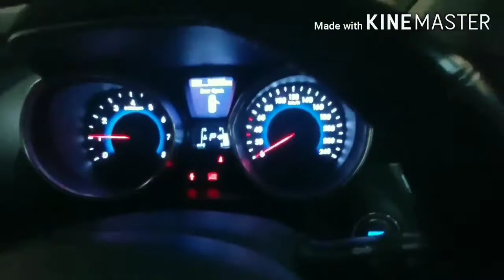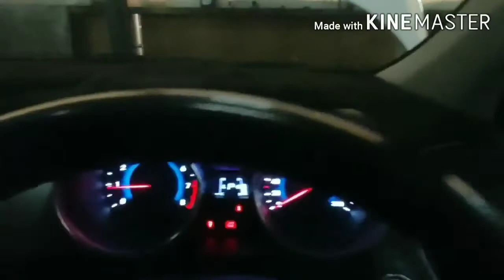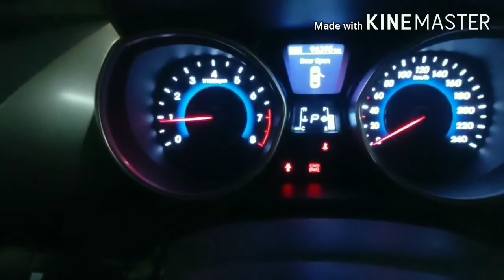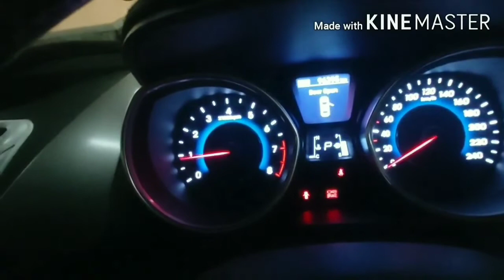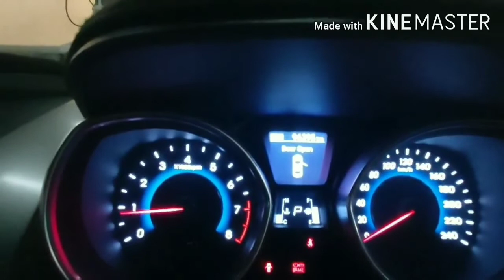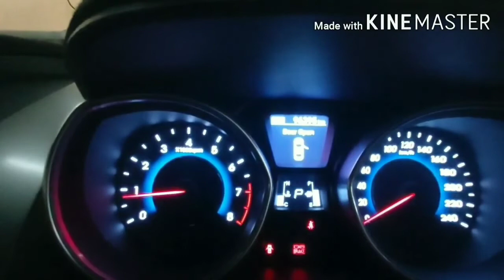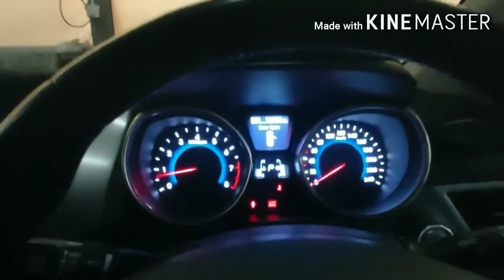TROUBLESHOOTING# ENGINE MISFIRE/JERKING PART 1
A misfire is what happens when one or more of the cylinders inside an engine fail to fire correctly. The cause is an interruption of the air-to-fuel ratio inside the combustion chamber of the affected cylinders. ... If a severe engine misfire occurs, then the driver could feel a jerking action in their car while driving.